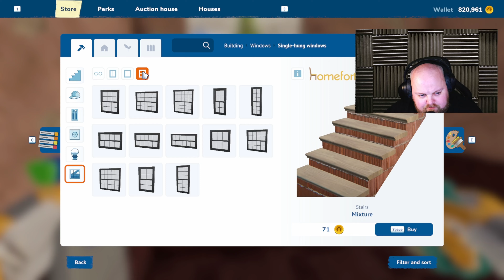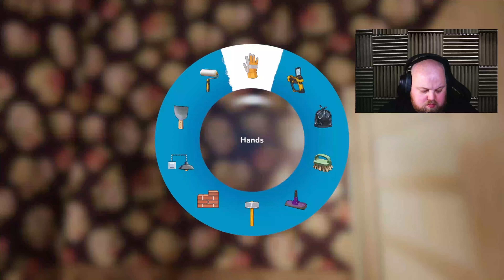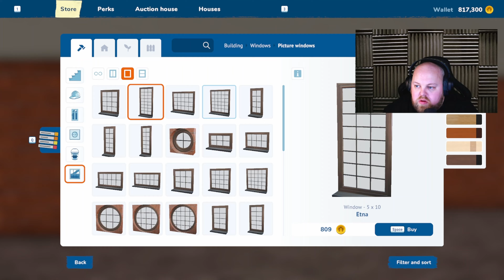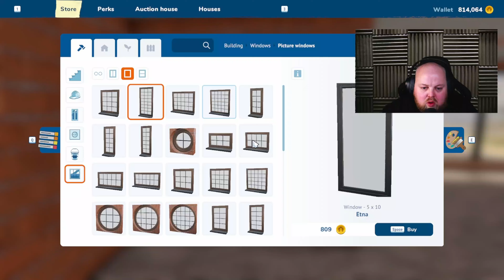Revamping the House on Stilts! | House Flipper 2 (Part 1)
Welcome to the exciting beginning of our latest renovation project in House Flipper 2! In this first part, we're diving into transforming the intriguing "House on Stilts" into a spectacular modern abode. Join us as we tackle the initial stages of this unique renovation, from clearing out the clutter to planning out the design blueprint. Get ready for a journey filled with creativity, challenges, and stunning transformations!